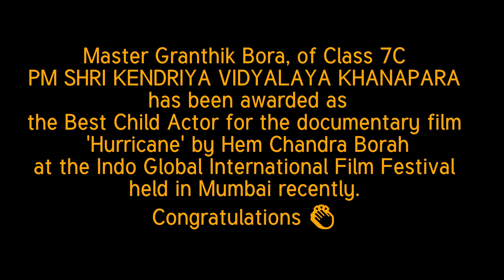MORNING ASSEMBLY BY CLASS 7C ON WORLD NATUROPATHY DAY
Videos on Art Education, Photography, Travelogue and Photostory.